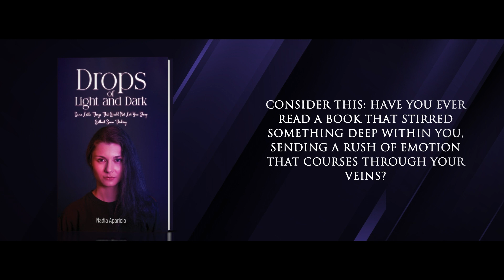Drops of Light and Dark | Short Stories | Nadia Aparicio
Someone once told me, ‘You should never judge a book by its cover, or by its title.’ But have you ever wondered how true this is? Have you ever experienced the thrill of making a choice that defies expectations?

Consider this: have you ever read a book that stirred something deep within you, sending a rush of emotion that courses through your veins?

Think about those moments in life that have prompted deep reflection, about the things that evoke a particular feeling, a feeling so profound it stays with you.

Often in life, we find ourselves feeling brave, like warriors, yet simultaneously terrified, like a child lost in a crowd. The feeling of being alone, a sentiment far more common than we might think.

How many stories have you read that transported you through time and space, that made you feel like a shooting star soaring across the sky, transcending all else?

Chances are, you’ve experienced moments of profound introspection, times when you’ve gazed into the sky, pondering the mysteries of life, questioning why things are the way they are, why you are where you are at this very moment.

I invite you to embark on this journey, to discover the answers that lie within these pages. I dare you to find out.

To know more about the book and to get your copy, please